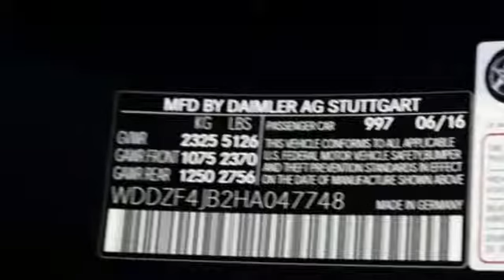Certified 2017 Mercedes-Benz E-Class Miami FL Coral Gables, FL VL4153 - SOLD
Year: 2017
Make: Mercedes-Benz
Model: E-Class
Trim: E 300 Sport
Engine: 4 Cyl. 2.0 L
Transmission: Automatic
Color: Piedmont Green Metallic
Interior: Black
Mileage: 5541
Stock #: VL4153
VIN: WDDZF4JB2HA047748

Address:
300 Almeria Avenue